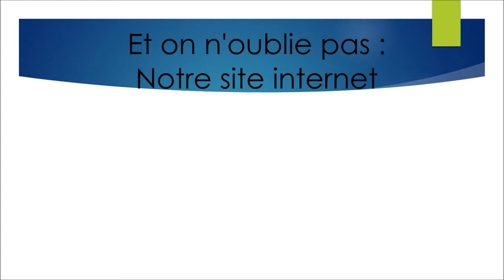Nos réseaux sociaux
Comment retrouver WilLow sur Internet

Crédits vidéo : Activedia